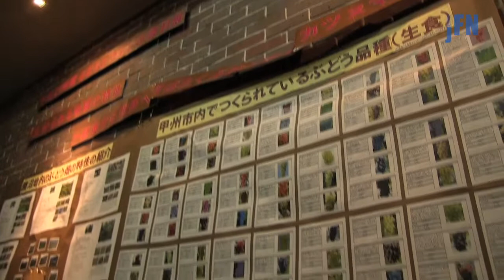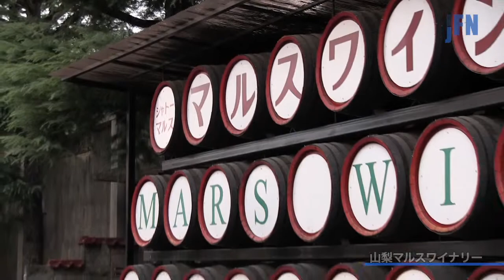YAJIKITA ON THE ROAD VIN DE YAMANASHI～山梨ワインを巡る旅～